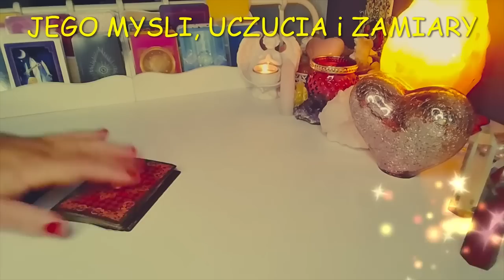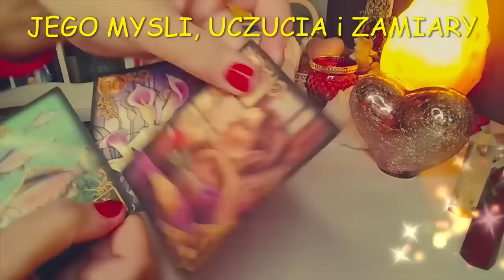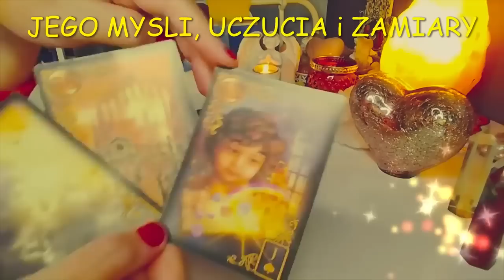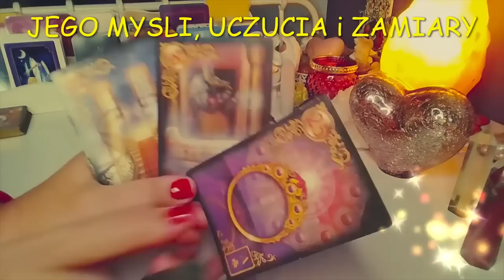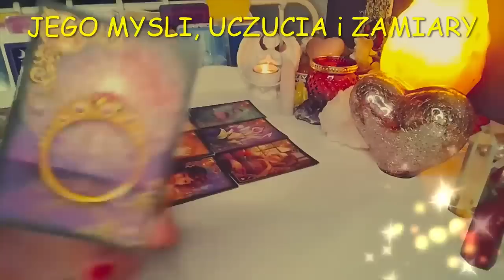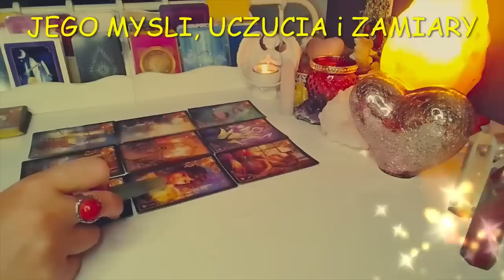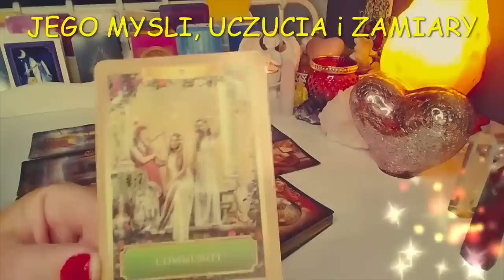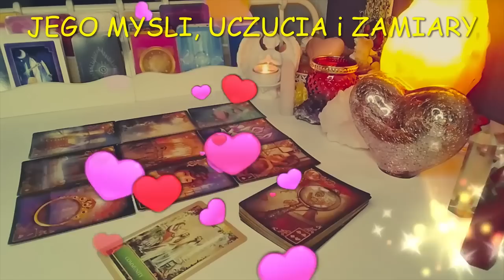Orakel ❤️ JEGO/JEJ MYSLI, UCZUCIA I ZAMIARY❤️9 Kart LENORMANDA❤️ wrozby porady magia ❤️